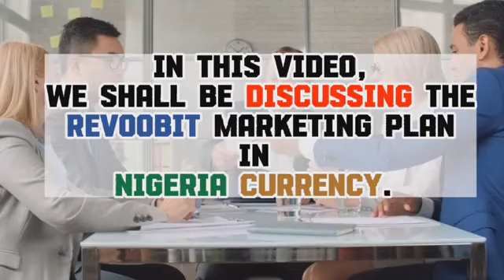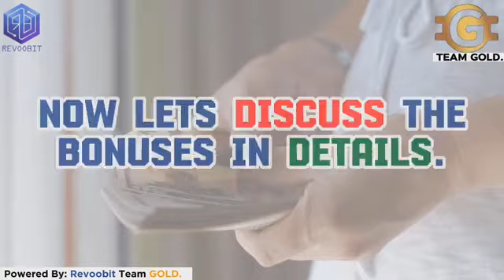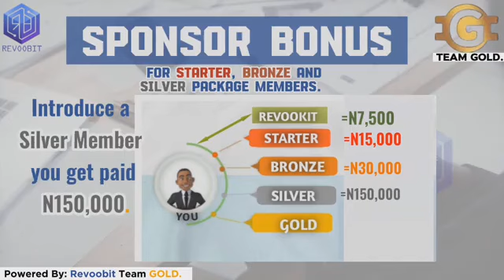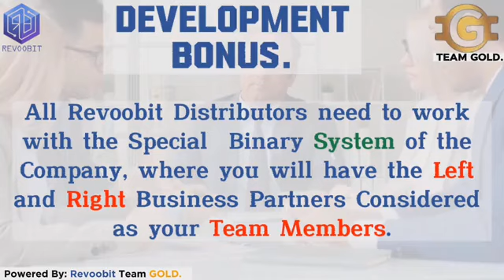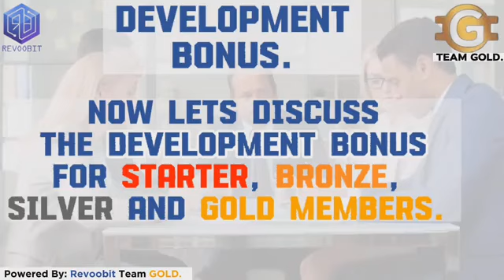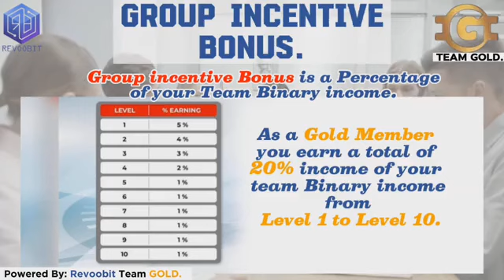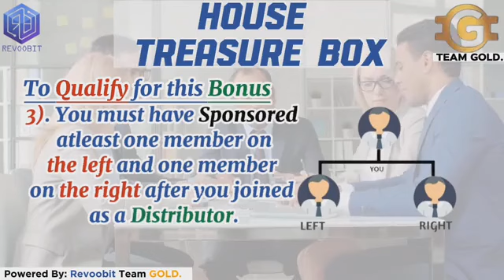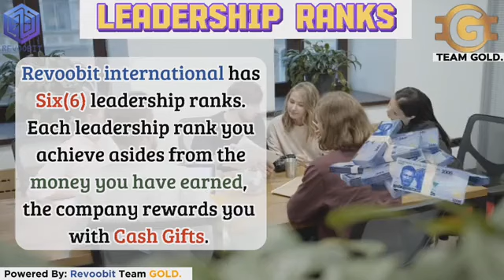Business Opportunity Presentation - Revoobit Int'l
This video explains the Revoobit Int'l business opportunity. You're searching a sustainable and proven business opportunity in the network marketing space, search no more.

The revoobit compensation plan is rewarding. it's second to none.

Our compensation is Hybrid -